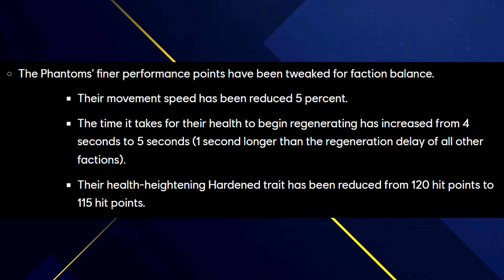XDefiant's NEW Update Is Weird...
Today we take a look at the balancing & quality of life update for XDefiant

• I am a Ubisoft Partner, which means I have a creator code in the shop and they send me certain shop bundles for free. They do not pay me to review anything, I just get skins and have a shop code. I'm free to give my honest opinion and feedback regarding anything XDefiant •